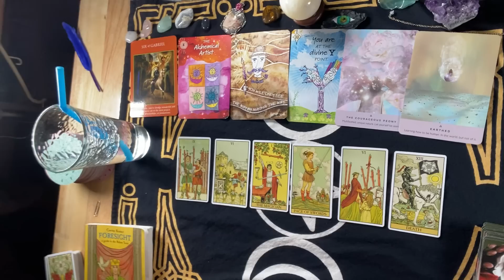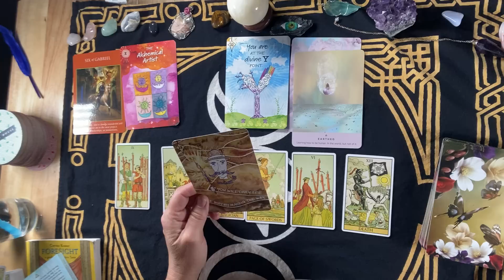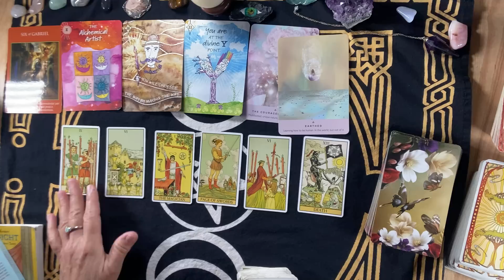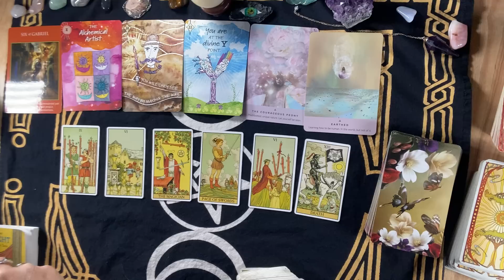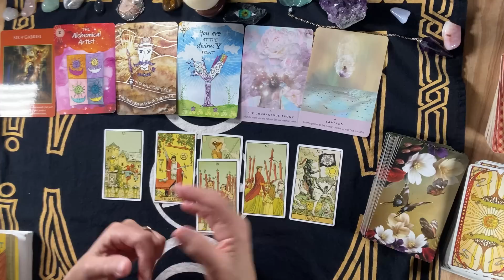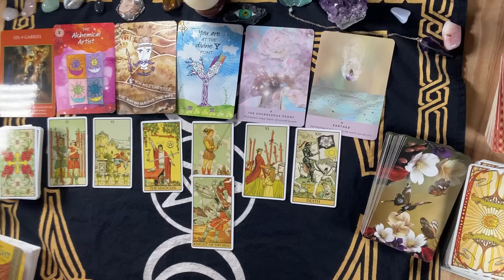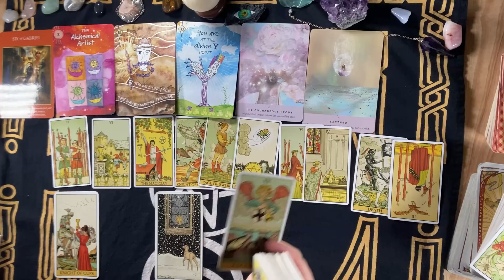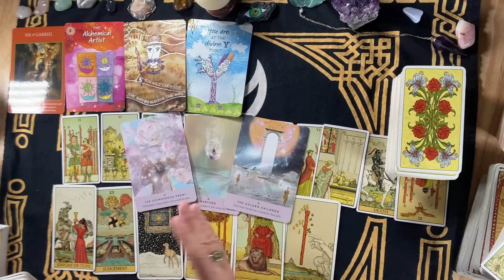SAGITTARIUS~They're COMING OUT OF HIDING ~ Praying YOU'LL ACCEPT N LOVE THEM THE WAY THEY DO YOU Jan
PRIVATE READINGS HAVE BEEN CLOSED.